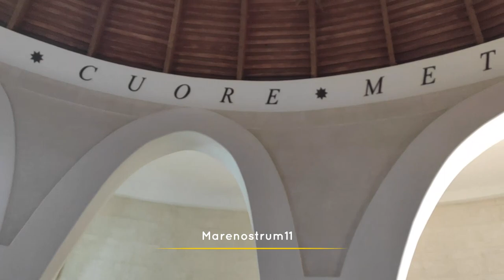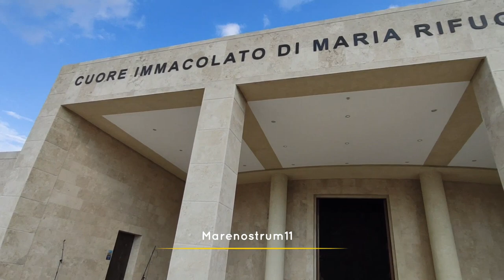Paravati (VV) - Apertura Chiesa "Cuore Immacolato di Maria Rifugio delle Anime" - Natuzza 06-08-2022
Dopo l'Eucaristia ed il rito della  Dedicazione presieduta la mattina da Sua Ecc.za Rev.ma Mons. Attilio Nostro la Chiesa si presenta con meno gente al suo interno e quindi più facilmente visitabile. Una data, quella del 6 agosto 2022, attesa da migliaia e migliaia di fedeli di mamma Natuzza in tutto il mondo che ha visto finalmente aperta al culto quella stessa Chiesa la cui edificazione venne espressamente chiesta alla mistica di paravati dalla beata Vergine Maria ormai tanti anni fa.
Che questo semplice video possa risultare gradito a quanti non hanno ancora avuto la possibilità di recarsi nel piccolo centro delle serre calabresi, con la speranza che lì, assecondando le intenzioni del proprio cuore, possano trovarvi un giorno, fisicamente, ma anche solo spiritualmente, la pace, il raccoglimento e la preghiera che desiderano.